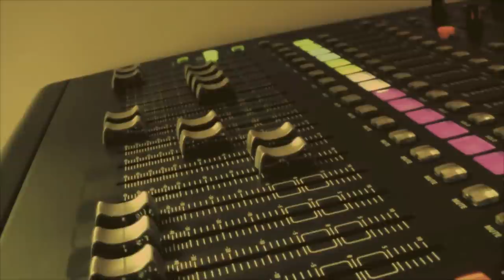Album Showreel Nuno Resende 2017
Réalisation : Myriam Corbet pour Nr Music
Manager stratégique: Vikian Management Inc.